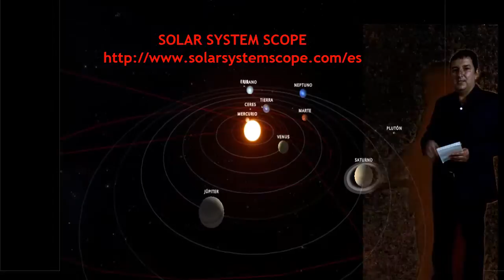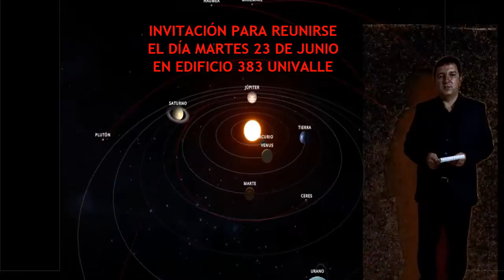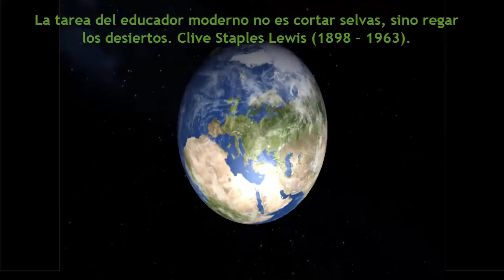Invitación a Cop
Invitación para los maestros de Cali a participar de las comunidades de práctica en tecnología